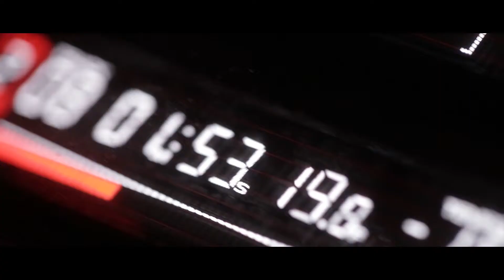Spark Two Year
It has been an amazing two years for Spark Entertainment! Thank you for everyone that has been supporting us for the past two years. We will promise to bring Vancouver much more and better concerts, shows and nightclub events in the upcoming years! for future opportunities, please visit our